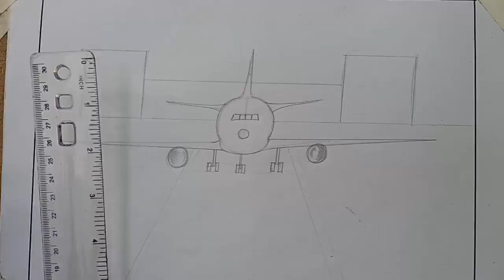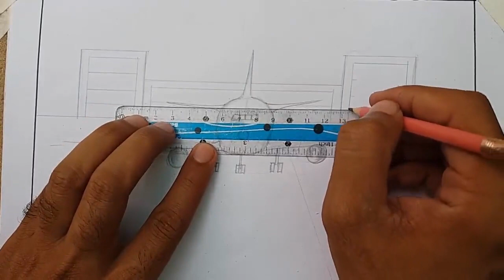How to draw airplane front view | simple plane drawing for beginners step by step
Easy plane drawing for beginners step by step.
Learn how to draw airplane front view?  First of all draw a rough sketch of plane quickly with help of pencil. Now again draw it properly with pencil, you can also use marker. At last use different colour to make your drawing looks beautiful.

For more drawing click the links mention below